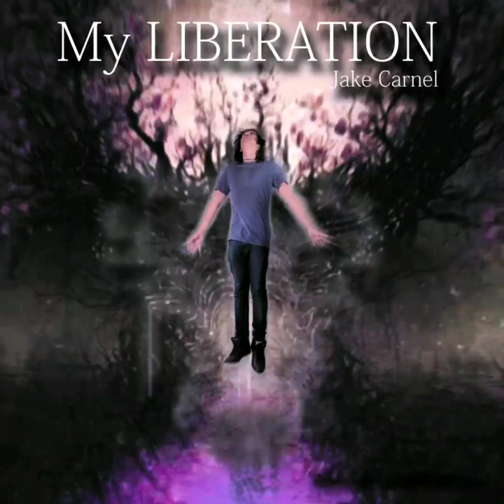Nou zordi jake carnel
artist :jake carnel
title:nou zordi
My liberation album
copyright reserved